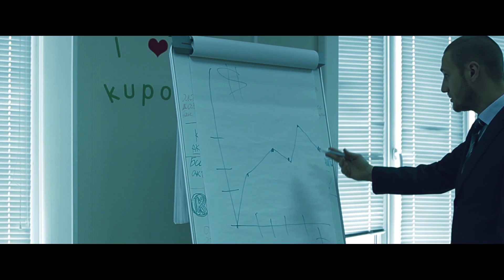Ace Кельт'os - Люди (prod.ЭфдиВадим)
Съёмка: Aleksey Luckyrils